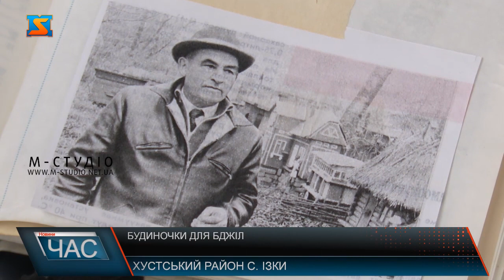Будиночки для бджіл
Оригінальні будиночки-вулики виготовляє пасічник Михайло Біланинець із села Ізки, що на Міжгірщині. На вигляд це будиночки, які є мініатюрними копіями хат, які є у цьому селі. У перспективі пан Михайло хоче збудувати будиночок аналог місцевої церкви.